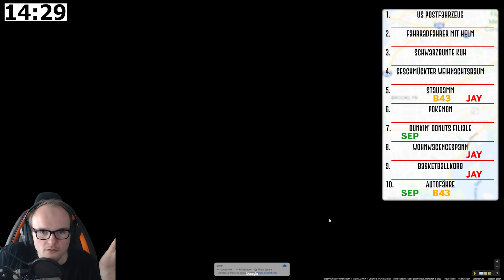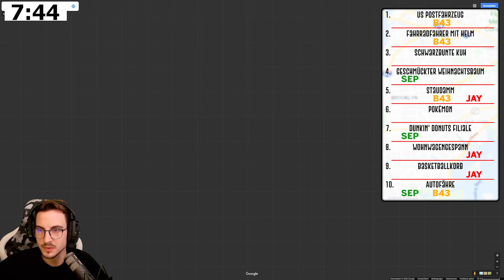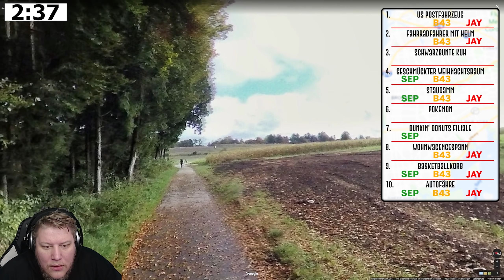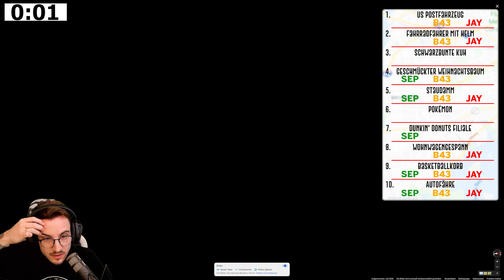Jay vergeht der APPETIT | Kartenchaos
Wer weiß denn schon, dass das so schwer ist...!